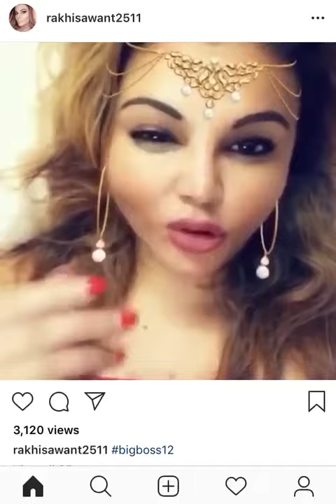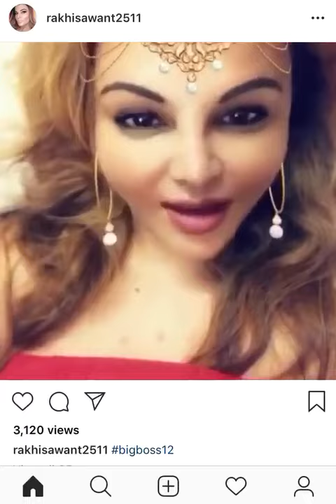Rakhisawant ki gandi baat|rakhi sawant instagram hack video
Video from Ani Book
rakhi sawant instagram hack video
rakhi sawant instagram live
rakhi sawant dance